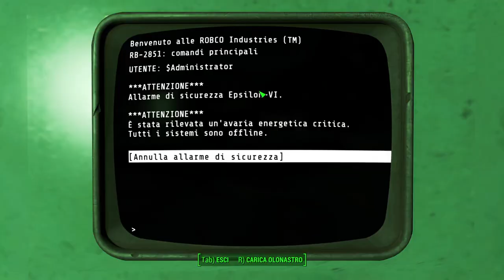Fallout 4 [MODDED] -19- Fermare il Meccanista